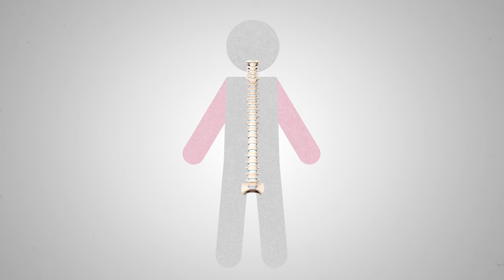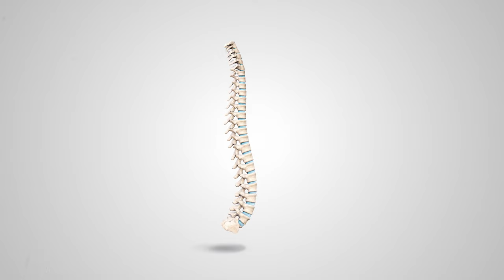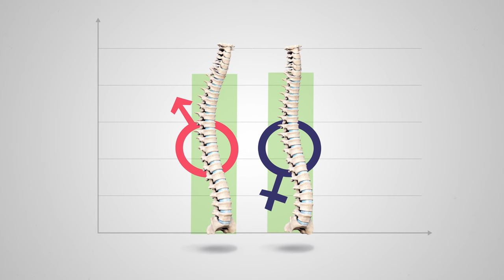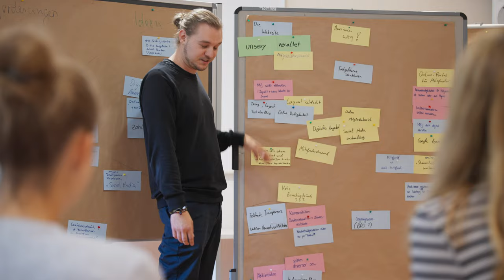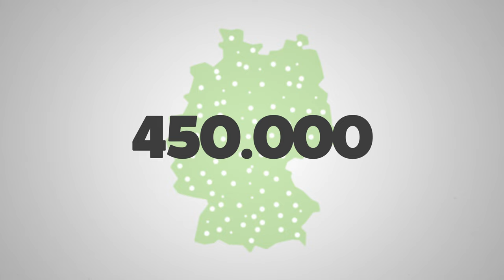Erklärfilm zu Morbus Bechterew von der DVMB - Deutsche Vereinigung Morbus Bechterew e.V.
Die Deutsche Vereinigung Morbus Bechterew e.V.

ist das Netzwerk zur Selbsthilfe für Patienten, die an Morbus Bechterew oder verwandten entzündlichen Wirbelsäulenerkrankungen leiden.

Was ist Morbus Bechterew? Wie kann die Deutsche Vereinigung Morbus Bechterew e.V. Menschen helfen, die an Morbus Bechterew erkrankt sind?
Dazu klärt unser neuer Erklärfilm, in dem auch Betroffene zu Wort kommen, auf. Hier geht es zum Erklärfilm der DVMB: